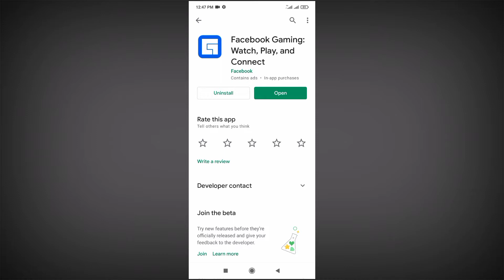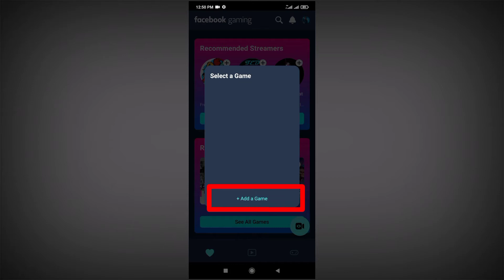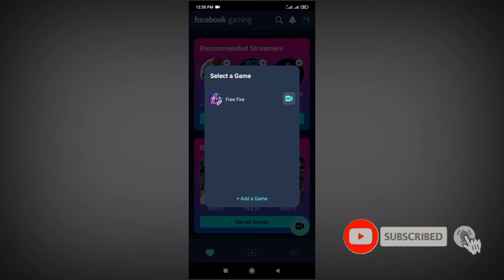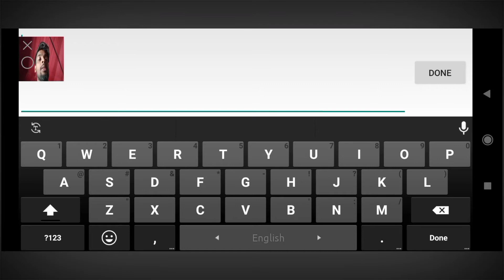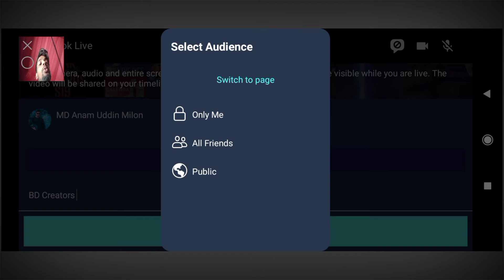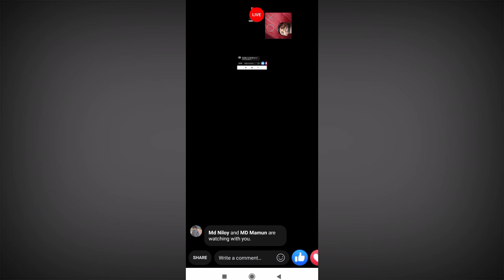How to stream live on Facebook with mobile phone|facebook gaming live stream android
How to stream live on Facebook with mobile phone